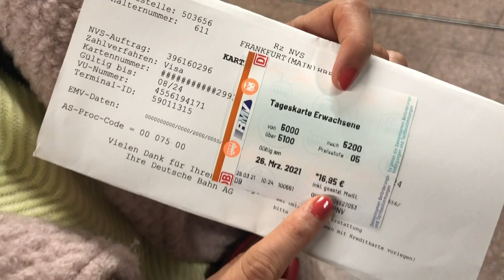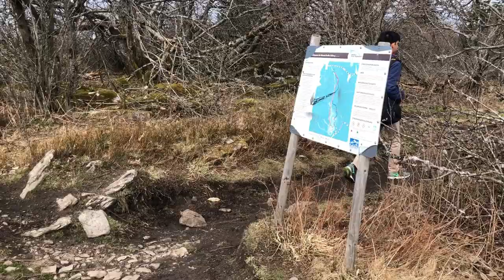Feldberg (Taunus) Day Trip | Frankfurt |जर्मनी में पहाड़ों की सैर ! Germany 🇩🇪 Vlogs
Dear viewers,

This video covers our one day trip to Grosse Feldberg (Taunus), a place near Frankfurt city, Germany. Grosse Feldberg is the highest point in the Taunus mountain range, which is in Hessen state in Germany.

We also presented this short tour starting with a little short movie detailing how we instantly planned our day trip.